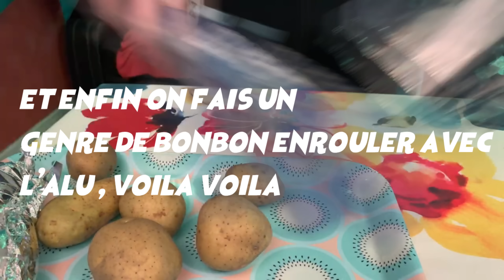On prépare noël ensemble ( c'est la galère )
On prépare noël ensemble, déco, sapin, nourriture etc etc

( J'ai pas oublier la partie 2 de la vidéo de cuisine, vous inquiétez pas. )

Code créateur Fortnite : maxouhe